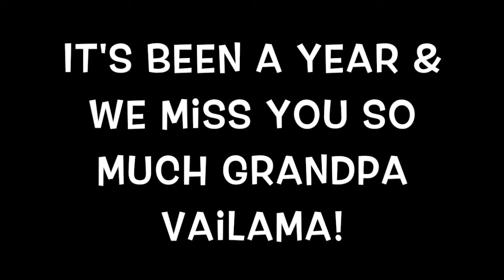incomplete video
memorial video